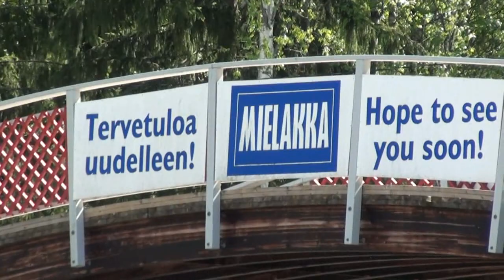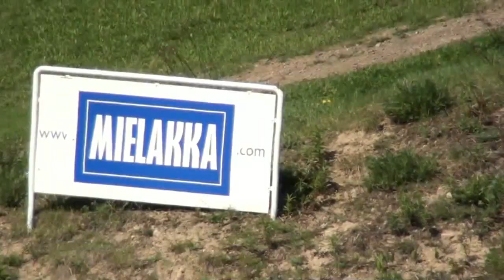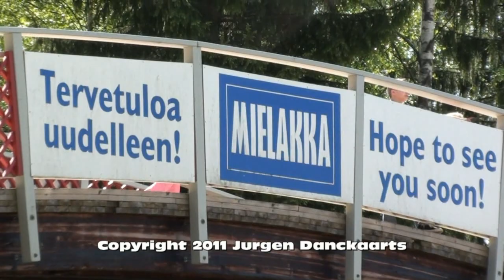Spring 2011 in Mielakka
An afternoon stroll in ski-centre Mielakka in Kouvola, Finland, ofcourse with the kids: Alex, Eva and Daniel. Eva steps on a snake.